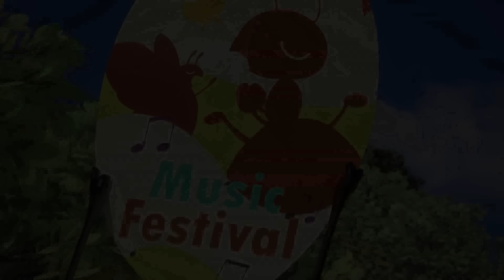📽️뽀로로 무비타임 | 뽀로로 곤충대모험 | 귀경길도 뽀로로 영화와 함께! | Pororo Bugs Adventure🦋 | 뽀로로 시네마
어느 화창한 숲. '뽀로로'는 새 친구 '봄이'와 함께 숨바꼭질을 하다가 이상한 빛에 의해 곤충처럼 작게 변하게 된다. 그곳에서 가수가 꿈인 꿀벌 '하니'를 만나게 되고, 일 년에 딱 한 번 열린다는 곤충 노래축제에 참가하게 되는데…. 문제는 꿀벌 '하니'가 심각한 음치라는 점! 과연, '하니'는 노래축제에서 우승을 할 수 있을까? 그리고  '뽀로로' 와 '봄이'는 무사히 집으로 돌아올 수 있을까?